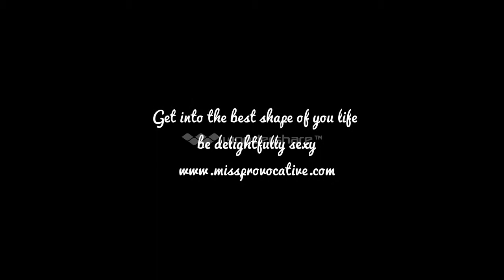Bikini body Challenge @ www missprovocative com